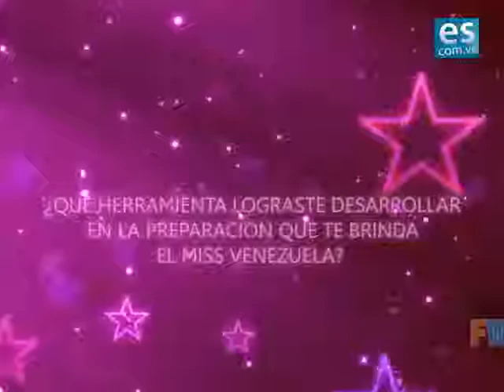Maira Alexandra Rodriguez Miss Amazonas 2014 de visita en el siglo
Miss Amazonas 2014 Maira Alexandra Rodriguez estuvo de visita en las instalaciones de el siglo